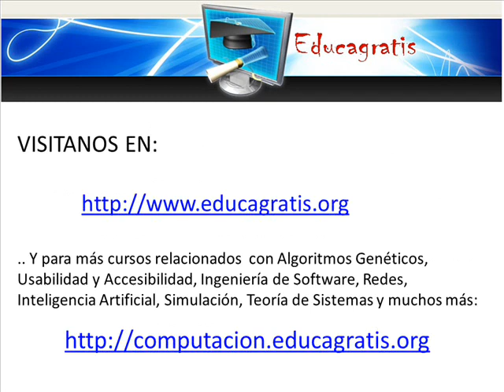Curso de Usabilidad y Accesibilidad